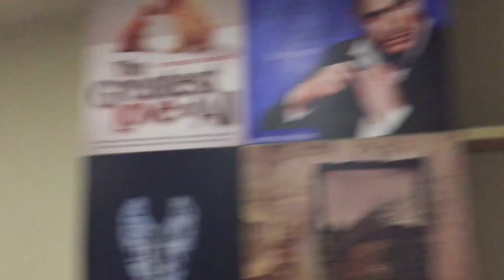VLOG #101 : Paramore After Laughter Launch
Lani is a DJ and the vocalist of Icons, based in Jakarta, who have played all over Indonesia, Malaysia, Thailand and Australia.

Lani Leyli
bigo : Lani Leyli